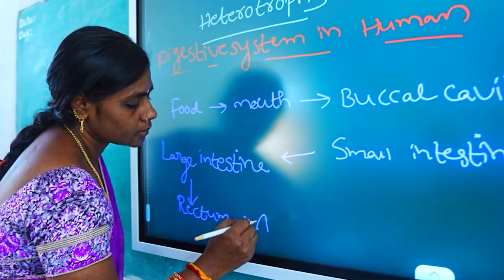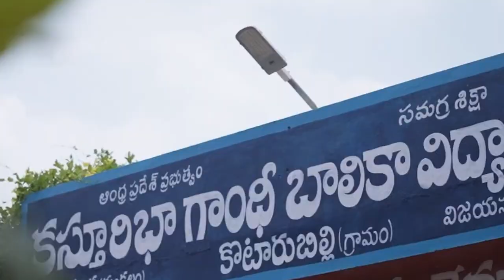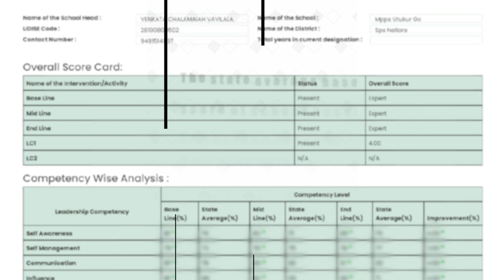Leadership trainings by SIEMAT, SAMAGRA SHIKSHA